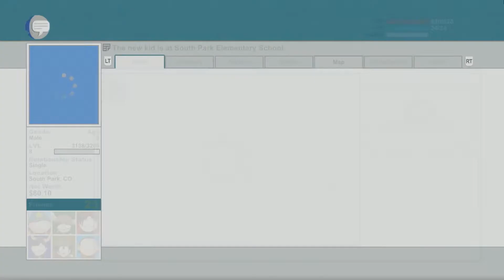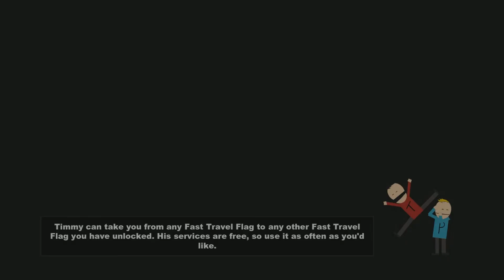Let's Play South Park The Stick of Truth - Part 12 - The Choice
After we finally let the others in for the infiltration of the school, we are dealt a big choice. Remain on Cartman's side, or do a 180 and side with the elves all of a sudden! Afterwards, we find out a third faction has been created by someone else!